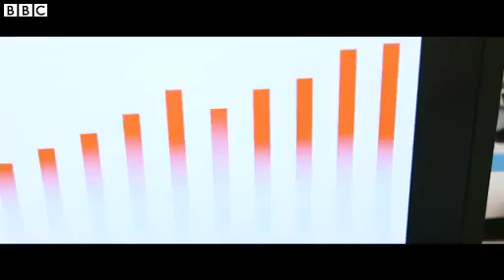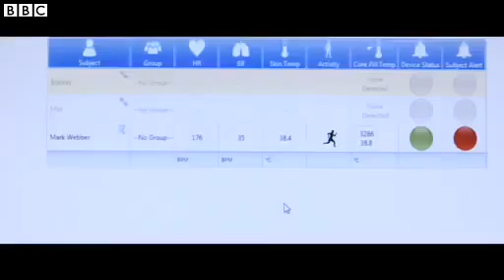F1 賽車手運動時的生理訊號 - quivital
影片邀請知名 F1 賽車手 Mark Webber 作生理測試，於BBC節目上播放。

前 F1賽車手 Mark Webber 說明他平常是如何作準備，以克服在酷熱的賽車比賽中的極端溫度及濕度。Webber 拜訪 Simon Sostaric 博士在澳洲墨爾本的診所，進行熱適應訓練，並使用 Equivital 生理衣及核心溫度膠囊作測試。長久以來，澳洲人一般是較為重視車子的性能勝過賽車手本身，但現在 F1車隊也已經開始注意「熱」的影響了。

Equivital 可量測極限運動的生理數據，包含核心溫度、心跳、呼吸率、GPS...等，讓您可以更加了解各式運動狀態下的生理數據。

應用領域：生理紀錄儀、心跳、EKG、運動生理、極限運動生理記錄、生理數據、核心溫度、呼吸率、跳傘生理數據、極地生理數據、Equivital、生理衣